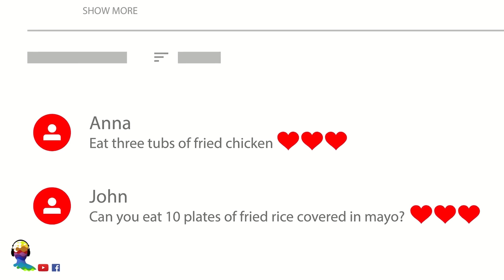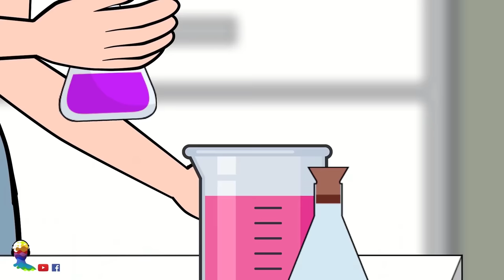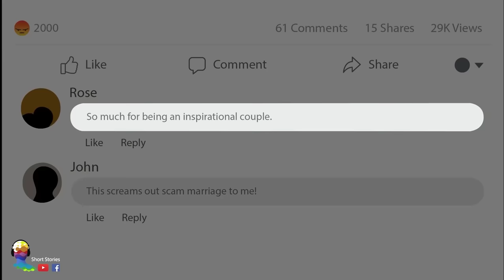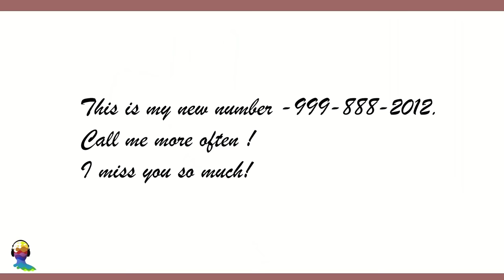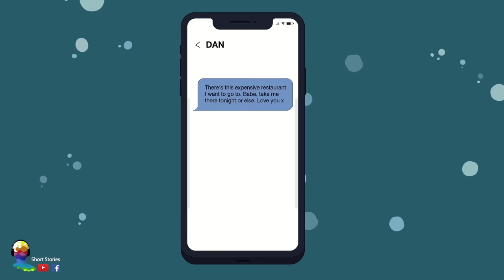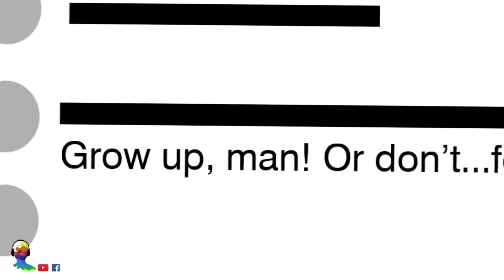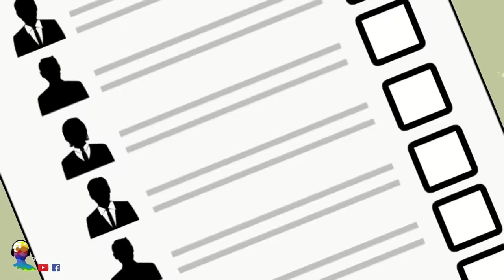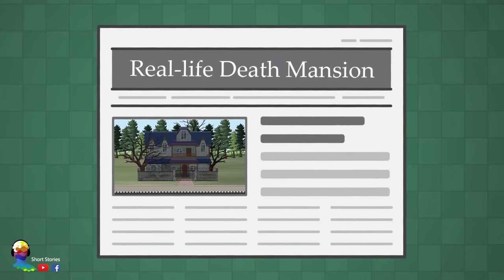I Became A Lie Detector After A Coma - share my story - short story